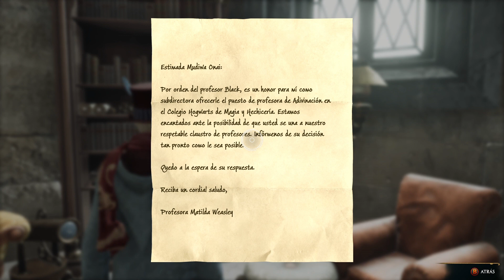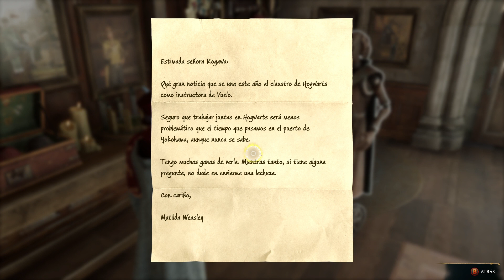MEJORANDO MIS HABILIDADES DE MAGO | HOGWARTS LEGACY #20